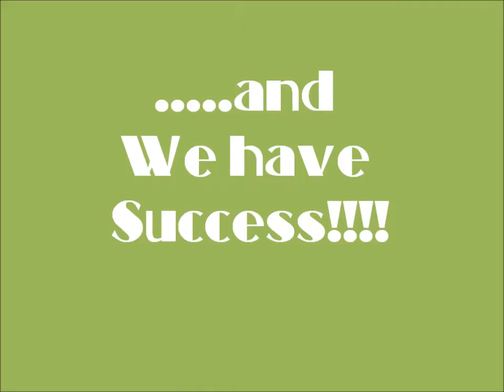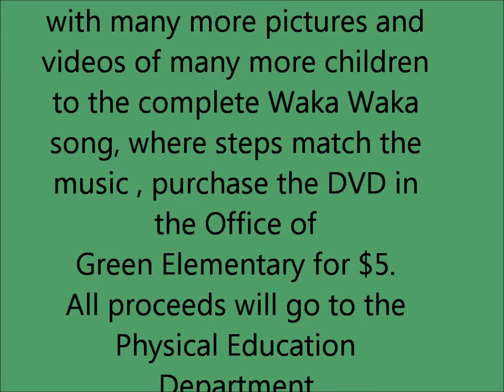Green Elementary Flash Mob Trailer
Green Academics and Athletics Magnet School Flash Mob Trailer. Promoting prevention of childhood obesity and increase focus in the classroom with physical activity.